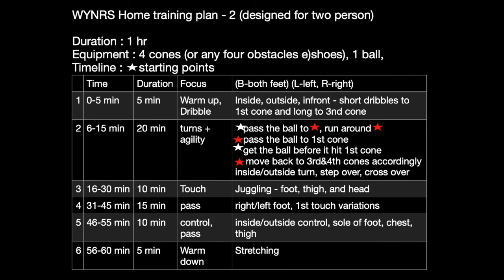WYNRS Home training - for two players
Don't stop the training.
WYNRS LIVE TRAINING
     Time    Duration    Focus (B-both feet) (L-left, R-right)
1. 0-5 min 5 min          Warm-up, Dribble Inside, outside, infront of foot- short dribbles to 1st cone and
                                     long to 3rd cone

2. 6-15 min 20 min    turns + agility  A passes the ball to B , A run-around, B passes the ball to 1st cone
                                                            A get the ball before it hit 1st cone
                                                            Progress: B moves back to 3rd&4th cones accordingly
                                                                                 inside/outside turn, step over, cross over"
3. 16-30 min 10 min      Touch Juggling - foot, thigh, and head
4. 31-45 min 15 min    pass right/left foot, 1st touch variations
5. 46-55 min 10 min    control, pass inside/outside control, sole of foot, chest, thigh
6. 56-60 min 5 min        Warm down Stretching